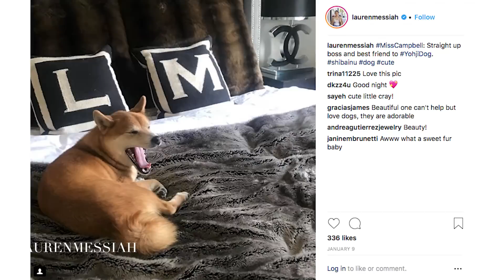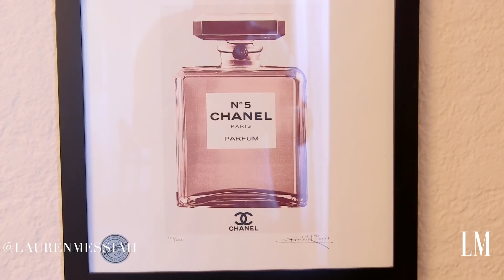Dining Room Tour | Lauren Messiah's LA Apartment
And we're on to the next room! In this video I am sharing my dining room - what I do in it, how I decorate it, and where I found my favorite things.